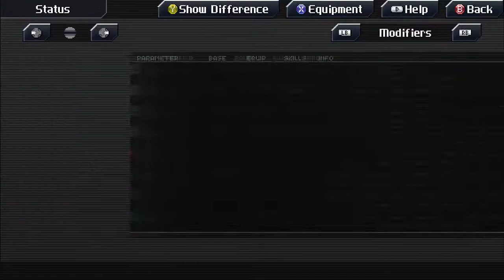Let's play Crosscode! | EP66 | Shocking turn of events!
This retro-inspired 2D Action RPG might outright surprise you. CrossCode combines 16-bit SNES-style graphics with butter-smooth physics, a fast-paced combat system, and engaging puzzle mechanics, served with a gripping sci-fi story.

CrossCode is all about how it plays! That's why there is a free Steam demo! Go give it a try! Take the best out of two popular genres, find a good balance between them and make a great game. That’s what CrossCode does. You get the puzzles of Zelda-esque dungeons and are rewarded with the great variety of equipment you know and love from RPGs. During the fast-paced battles you will use the tools you find on your journey to reveal and exploit the enemies' weaknesses and at the same time will be able to choose equipment and skills for a more in-depth approach in fighting your enemies.